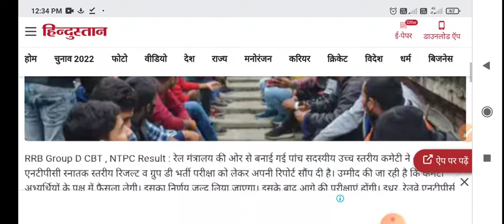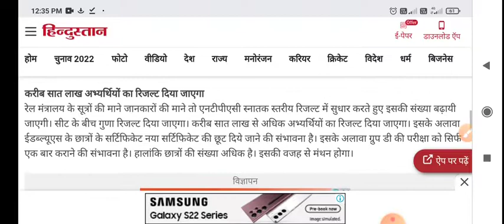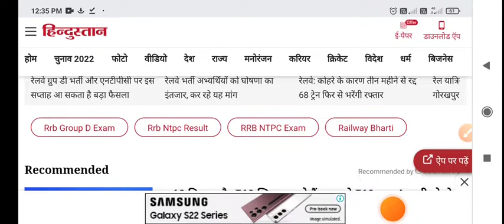railway ntpc&ground exam report// रेल मंत्रालय को एनटीपीसी//railway group d exam updates//railway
new government job//new government jab jankari//सरकारी नोकरी के आवेदन // new govt job today

New Vacancy 2021 UP

up.gov.in vacancy 2021

10th Pass Govt job

Top 6 Government Job Vacancy in February 2022 | Latest Govt Jobs 2022 / Sarkari Naukri 2022

pdf k liye join teligarm group